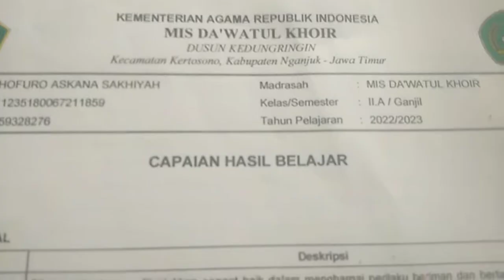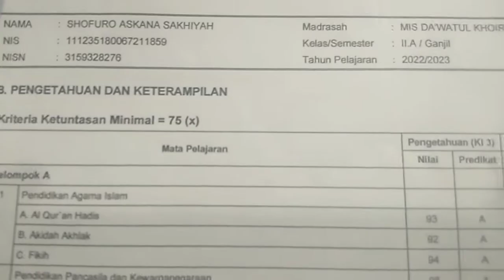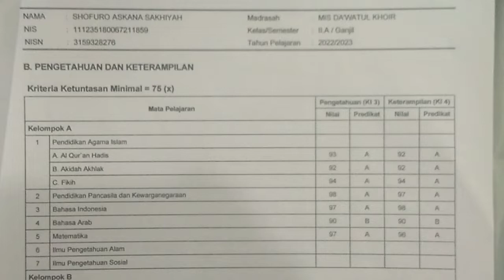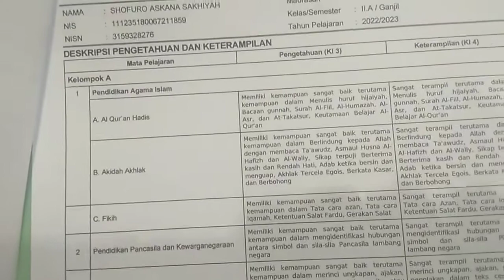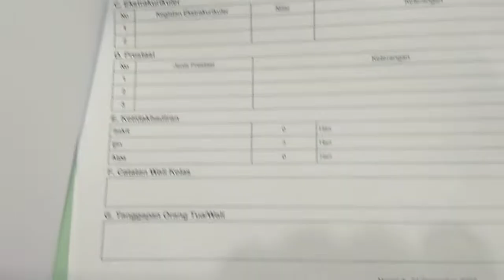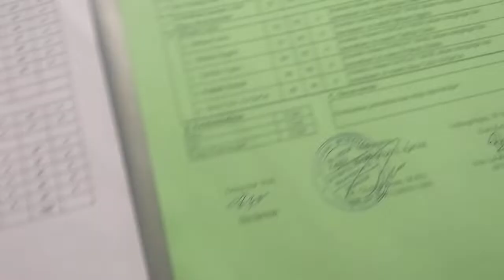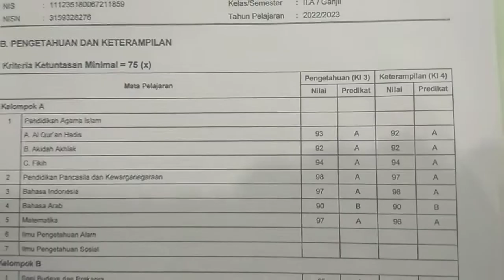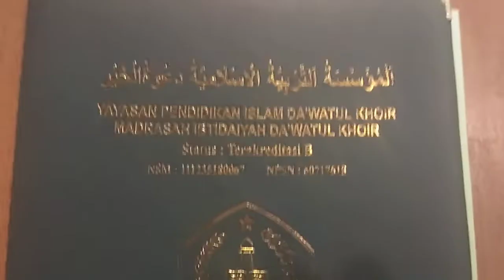kali ini gaes?!.shofuro askana sakhiyah@semua orang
الحمد لله
terimakasih semua guru ,terimakasih semua ibu terimakasih semua kawan terima kasih semua teman terimakasih semua pendukung terimakasih semuanya dan terimakasih,terimakasih sekali lagi terimakasih. aamiin yaa robbal'alamiin.